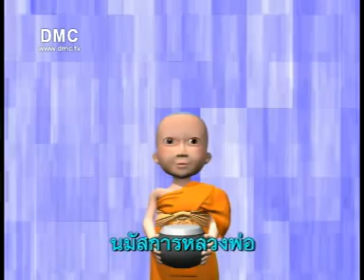เพลง ท่านคือใคร